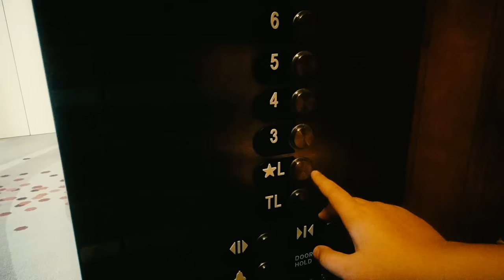Strange Dream Time In An Abandoned Hotel! Crazy Sleep Nerf Blaster Showdown!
In this Sneak Attack Squad adventure Ethan finds himself in an abandoned hotel. He runs into some familiar faces along the way as he is trying to figure out why. Watch for Kids Fun TV, an epic Fortnite Nerf Super Soaker battle with Superhero Kids, and LOTS more fun! But there's a sleepy twist. Can Cole save Ethan from his sleepwalking dream??